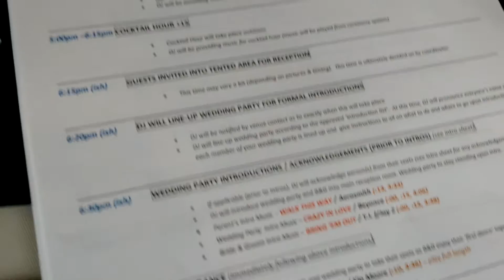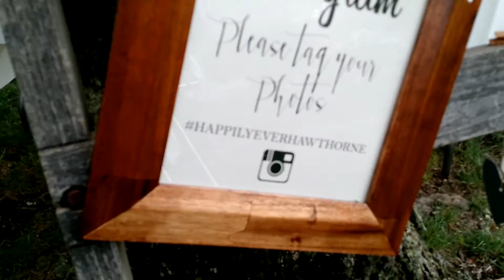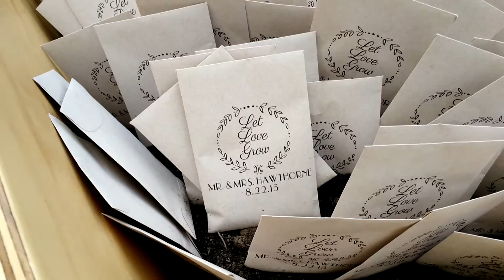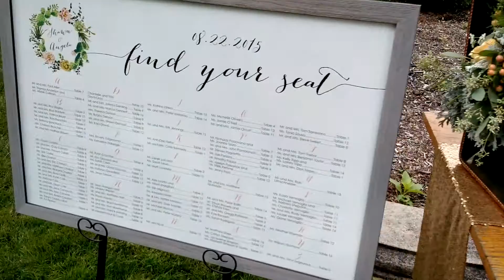Crackerjack Entertainment - Angela & Shawn Hawthorne's wedding day at Queset House in Easton, MA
Sneak peek at Queset House venue.  Setup, layout, and details prior to kickoff!